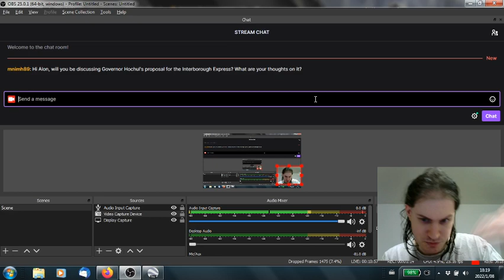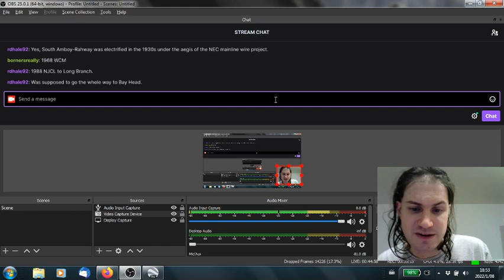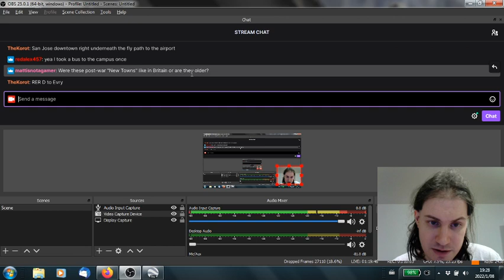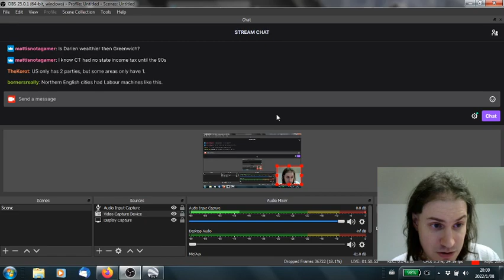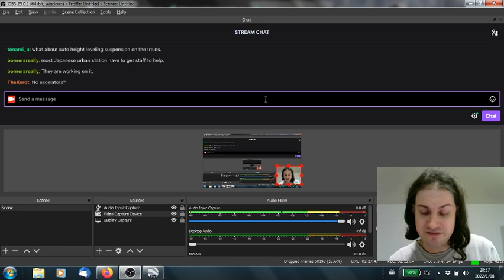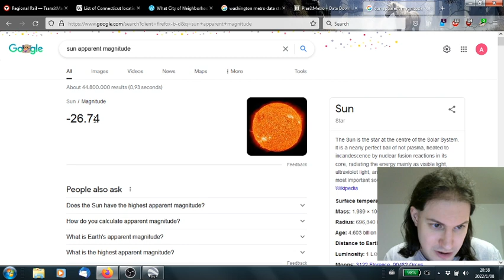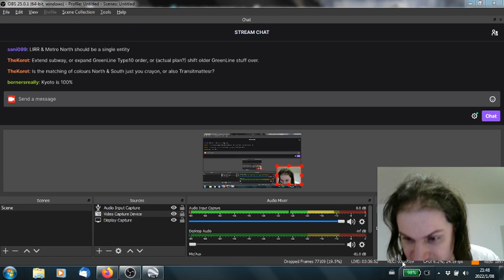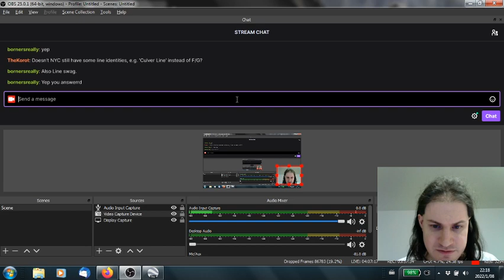New York Regional Rail Issues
What needs to happen for New York to improve its commuter rail network? Watch to find out about everything other than the sexy crayon maps posted of lines connecting various commuter lines: systemwide issues like electrification and accessibility, supportive land use at suburban stations, and connectivity with bikes and buses are all on the menu.